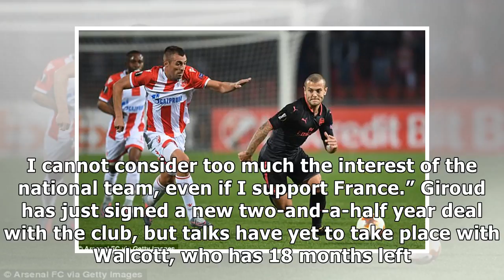Arsenal boss arsene wenger: theo walcott, olivier giroud and jack wilshere will not leave